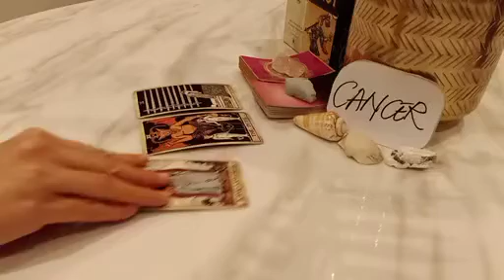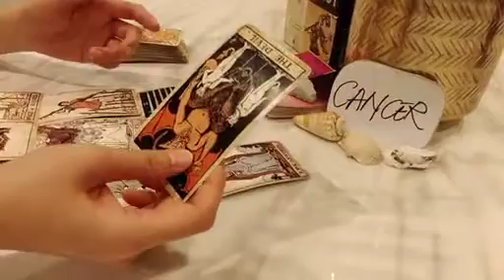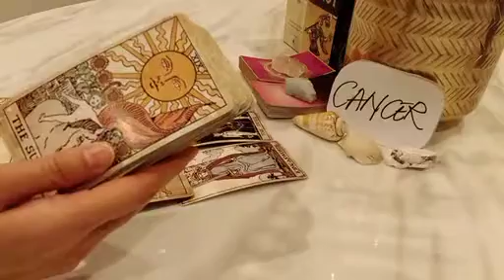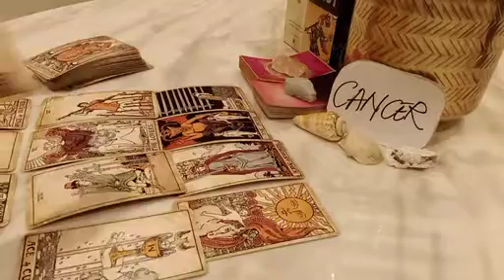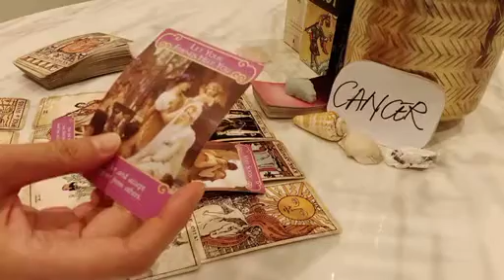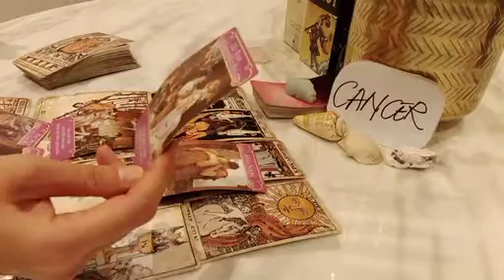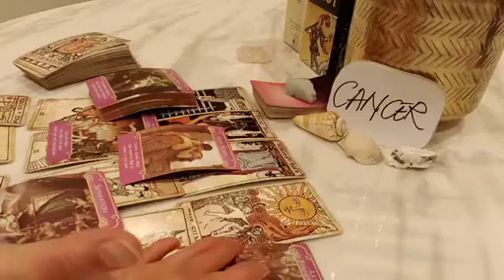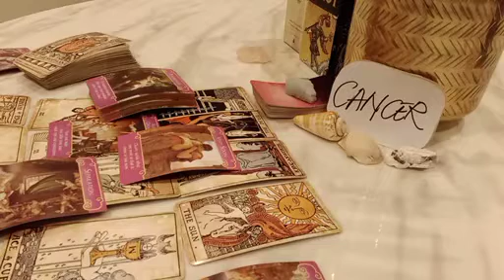CANCER 😲💔 THEY FINALLY SEE CLEARLY, A NEW PERSON WILL..😍 MARCH 2023 LOVE MONEY TAROT GUIDE